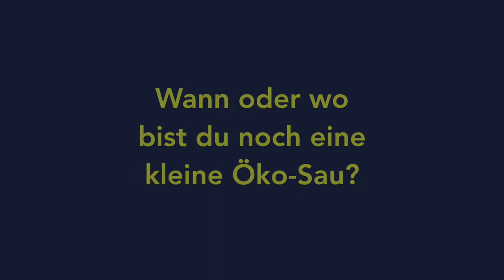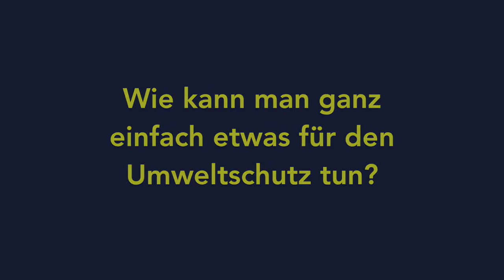Green City e.V.: kurz gefragt... mit Tanja Lovetinsky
Aus der Reihe "kurz gefragt..." von Green City e.V. mit Tanja Lovetinsky (Umweltbildung)